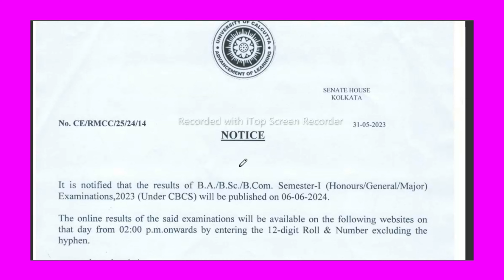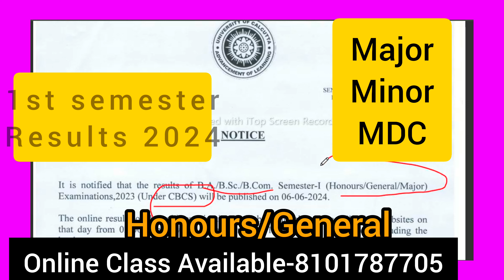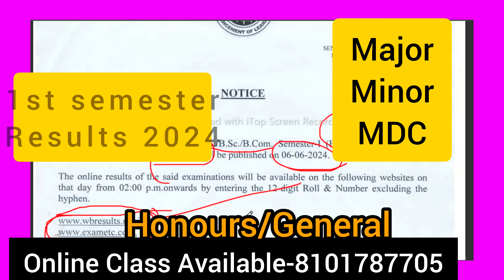1st সেমিস্টারের রেজাল্ট কবে বের হবে//semester 1 results update 2024 Calcutta University//ba bsc bcom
1st সেমিস্টারের রেজাল্ট কবে বের হবে//semester 1 results update 2024 Calcutta University//major minor MDC results
ba bsc bcom ug sem 1 results published 2024
Description:-যারা 2024 কলকাতা বিশ্ববিদ্যালয় থেকে প্রথম সেমিস্টার পরীক্ষা দিয়েছো ba bsc bcom অনার্স /জেনারেল ccf nep তাদের রেজাল্ট এর নোটিফিকেশন।খুব শীঘ্রই তোমাদের রেজাল্ট প্রকাশিত হবে।জুন মাসের শেষ অথবা জুলাইয়ে প্রথম দিকে।নতুন নোটিস আসলে অবশ্যই জানিয়ে দেবো।চ্যানেলটি সাবস্ক্রাইব করে রেখো।সমস্ত সাজেশন ও নোটস পেয়ে যাবে।আমাদের সাজেশান 100% কমন ।
💝 যারা অনলাইনে ক্লাস করতে ইচ্ছুক যোগাযোগ করুন-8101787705
Kolkata University 1st semester results 2024 published
ccf cu ug 1st sem results published 2024
Cu ba semester 1 honours general results 2024
cu UG sem1 results kobe ber hobe
Cu ba bsc bcom honours general major Minor MDC results declare 2024 ccf nep
1st semester ccf nep results official notic 2024
Cu latest update news 2024
Cu ajker notice
Cu today's news 2024
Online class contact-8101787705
1st semester Bengali major minor MDC cc2 suggestions 2024 cu
Cu ug Sem 1 Bengali history education political science philosophy suggestions 2024 ccf
Nep cu ug first semester last minute final suggestions 2024